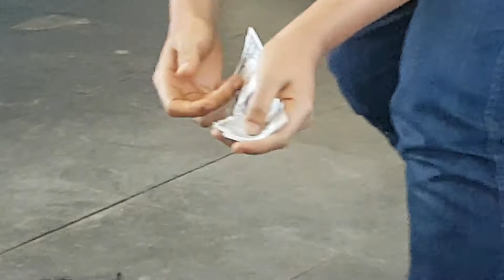Anup na escola da Adelaíde